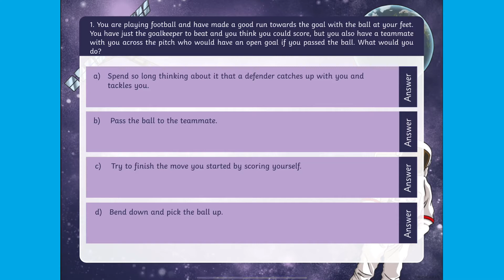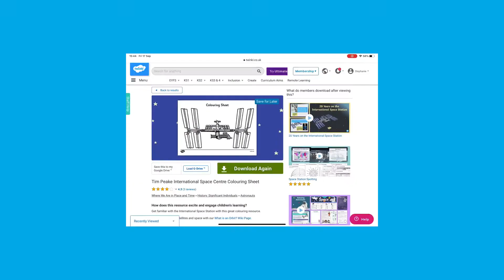Looking at Tim Peake Resources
In this video, Twinkl Teacher Stephanie, looks at some of the amazing out of this world resources linked to the astronaut Tim Peake.

0:00 Introduction
0:27 Powerpoint
0:53 Wanted Astronaut
1:17 Colouring sheet
1:34 Ending